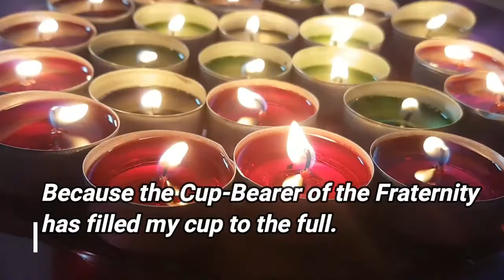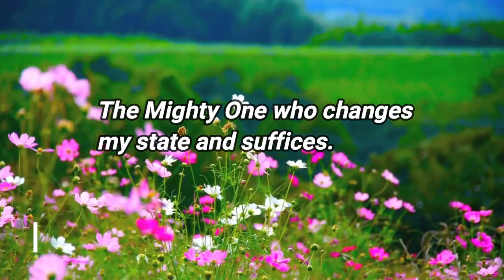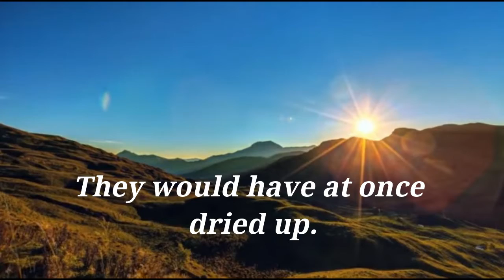Qasida Quadria one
bbnmbr, A Qasida, sung by Abdul Qader Gilani (R) While he was in meditation.
He is known as the a great saint and master of all sufis.